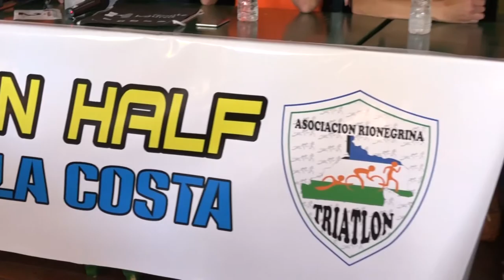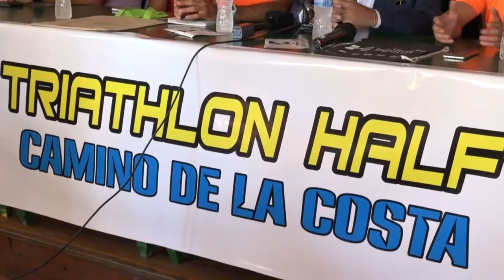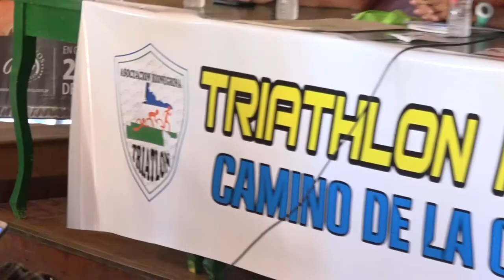Pedro Pesatti: Conferencia presentación "Triathlon Half camino de la Costa"